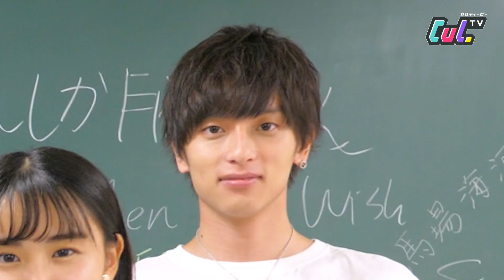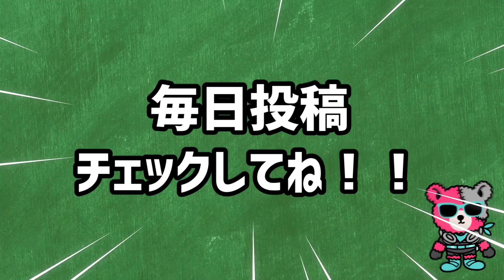【重大報告】これだけは言わせてください‥あるメンバーから皆様へ。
今日は、メンバーから皆様に伝えたいことがあるということで
動画にさせて頂きました🙇🏻‍♀️

どうか、最後まで温かく見守って頂けると嬉しいです

🌷めるぷちのTikTok見て「可愛い」と思ったら貯金！大量コインで大変なことに？！【可愛い貯金】